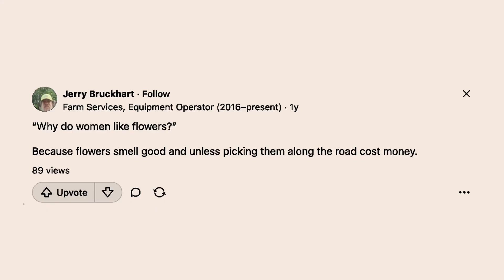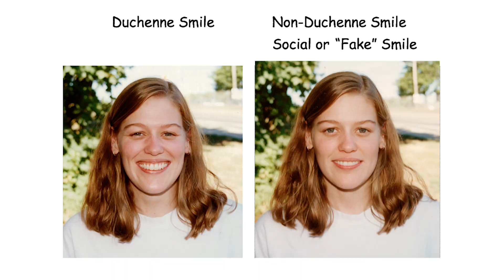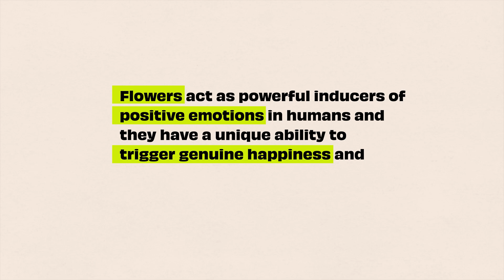Why Women Really Love Flowers (It’s Not What You Think)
Ever wondered why flowers have such a strong positive effect on women? 🌸 Well, I did too.

Turns out, flowers are hardwired to make us feel good, and it’s not just because they’re pretty. There’s a lot more going on here, and it has everything to do with evolutionary psychology and the unique traits flowers have developed over time to influence human emotions.

What’s even more fascinating is how this connects to the psychophysiological makeup of women—our emotional responses are more intense and expressive, and it seems flowers have evolved to tap directly into that. 🧠

If you’re curious about the science behind this, I’ve linked some of the research that inspired this deep dive below:

Gender Differences in Emotional Response: Inconsistency between Experience and Expressivity.

“Say it with Flowers”: The Effect of Flowers on Mating Attractiveness and Behavior